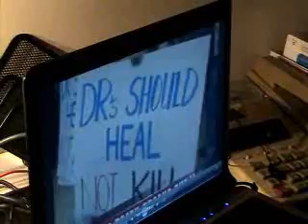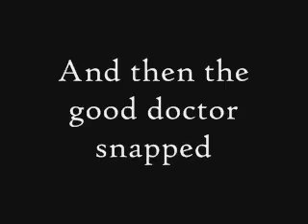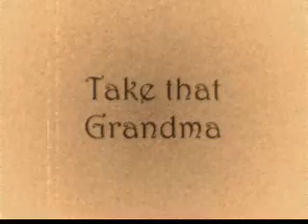Dr. Death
Dr. Kevorkian is unleashed into a murderous rage when he assumes the role of Dr. Phil and the President of the United States of America.